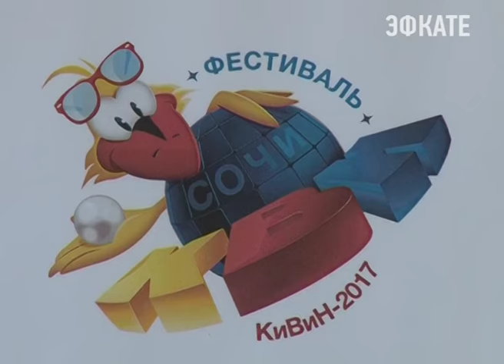В Сочи начинают прибывать участники Международного фестиваля «КиВиН-2017». Новости Эфкате Сочи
Сегодня на курорте первый день фестиваля.

С утра уже начал работать штаб зимнего фестиваля КВН. Команды, которые уже успели добраться до Сочи, начали регистрироваться и получать специальные бейджи. Кстати, первой зарегистрированной стала команда «Приказ 390» из Воронежа. На сайте фестиваля свои заявки на участие в сочинском фестивале подали более 600 команд из 15 стран. Это весёлые и находчивые из Армении, Белоруссии, Казахстана, Таджикистана, а также Германии, Великобритании и других государств. Широко представлены и регионы России.

Конкурсные просмотры в рамках 28-го фестиваля начнутся 11 января. В рамках фестиваля состоится отбор команд в официальные лиги Международного Союза КВН, а также школы-семинары редакторов и журналистов. Гала-концерт запланирован на 22 января. Я добавлю, что фестиваль снова вернулся в центр Сочи. Мероприятия в его рамках будут проходить в отеле «Жемчужина» и Зимнем театре. Ну а два прошедших года квн-щики состязались в Красной Поляне.

Сочи. Новости.
Телеканал Эфкате.